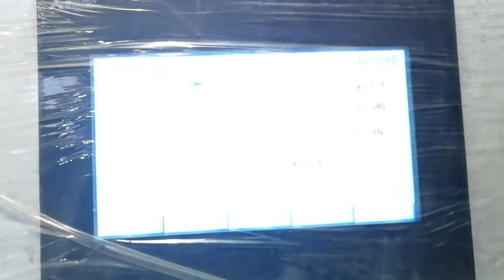6-cavity 6000BPH YW-L6M Fully Automatic PET Blow Moulding Machine for Maximum 2L Bottle